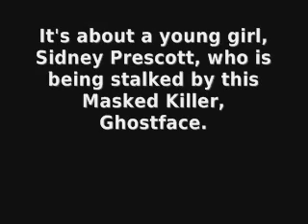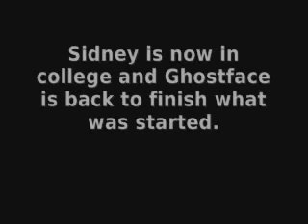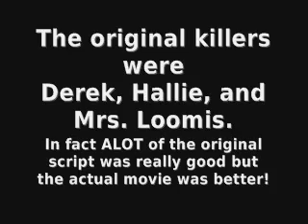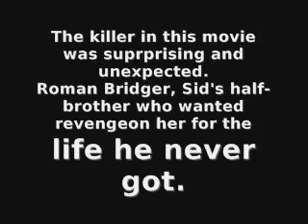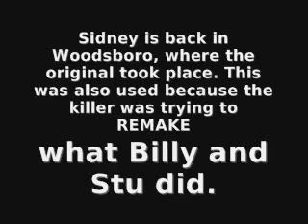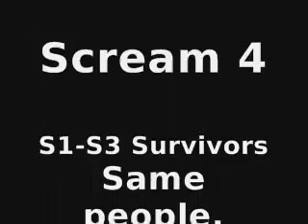Spoiler Alert! Reviews: Scream Series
A review of the entire "Scream" series.
LOVE these movies!!